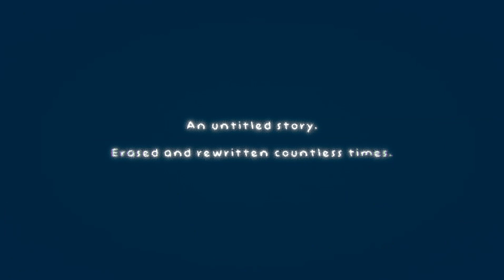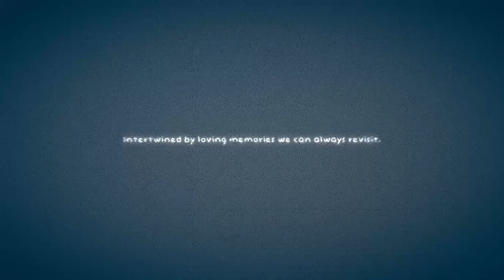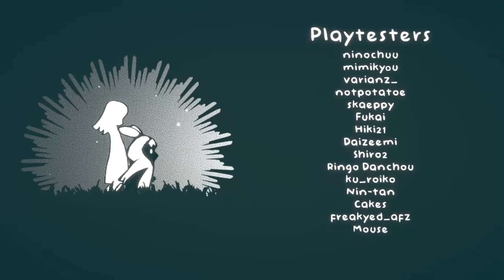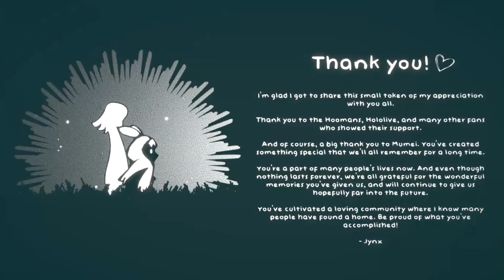Thank you | Nameless [Fan Game]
After finishing the game I can say that this was a really good fan game. It made me tear up and cry when I was ready the story that was going on. Sk_jynx did an amazing job in creating this because it's been a while since I cried froma game that spoke to me lol.

If you have a gaming laptop or pc, I recommend playing it or if you have the time, watch Mumei play the game. You'll enjoy her commentary while she played it and she gave a heart felt message to everyone, so give it a listen.

The Creator of the game did an amazing job, give them a follow on their twitter @ SK_JXNX and if you want to play the game for yourself then go Itch.io and look up Nameless by Sk_jynx! They did the music and own the license to everything.